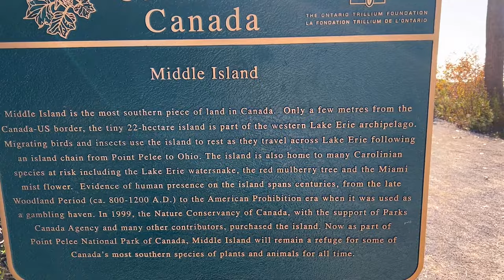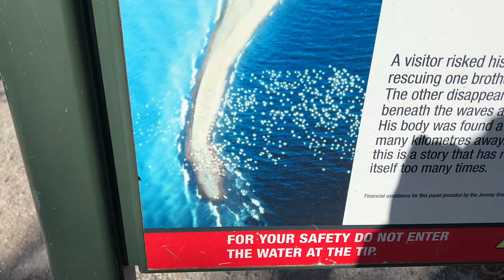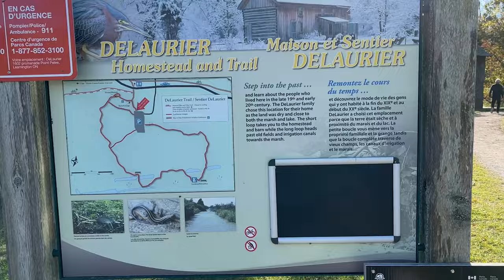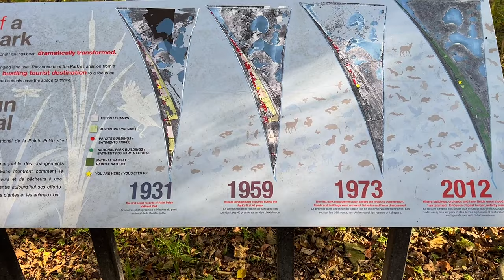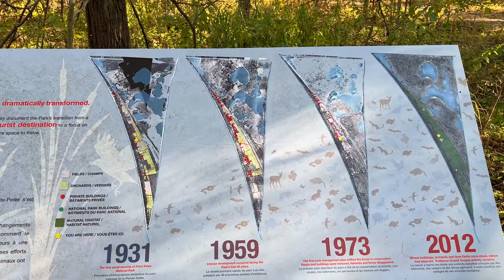This Is As South As Canada Gets! - Campervan Trip to Point Pelee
We toon out new camper van on another trip to visit the southernmost point in Canada - Point Pelee National Park, and it's literally a tip of land surrounded by sea! We also visited a spooky marsh and almost got attacked by vicious ladybugs. Point Pelee was closed for the season for camping, so we camped at the nearby Rondeau Provincial Park.